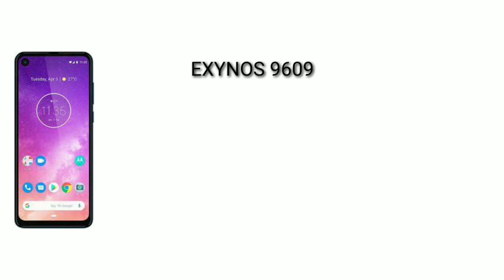Motorola One Action Review Features Specification Price In Malayalam | Action Camera Phone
Motorola one action comes with 6.3" full hd+ punch hole display, exynos 9609 processor, 4 gb ram, 128 gb internal, 12+16+5 mp rear triple camera, action camera like video recording, 12 mp selfie camera and 3500 mah battery. This phone is priced rs. 13,999. Lets check motorola one action features spec review specification price in malayalam .